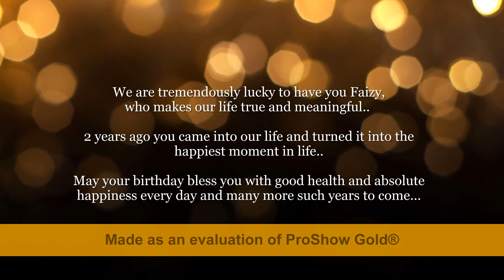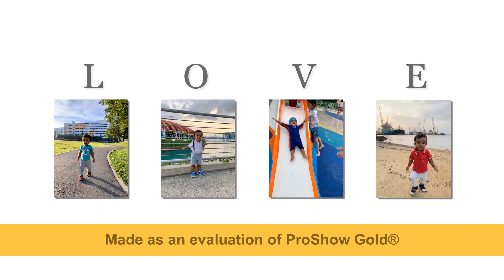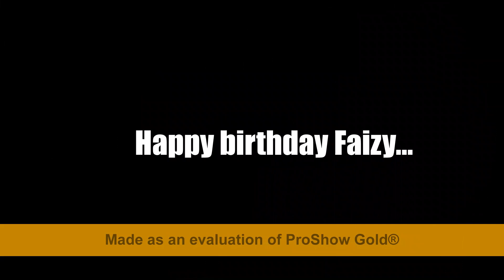Birthday Photo Album | Faizy's 2nd birthday | Happy birthday | Meri duniya tu hi re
Birthday photo album (Private) | Meri duniya tu hi re